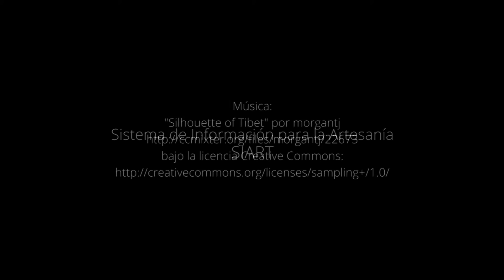Artesanías de Colombia - La Casa de Artesanías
Nuevo espacio comercial de Artesanías de Colombia, Calle 86 #13, Bogotá, Colombia
Un espacio donde tenemos la representación de la artesanía colombiana, en el que  vamos a tener demostración permanente de oficios, cursos y talleres dictados por nuestro mismos artesanos. Realmente queremos que se vuelva la casa de Artesanías de Colombia.